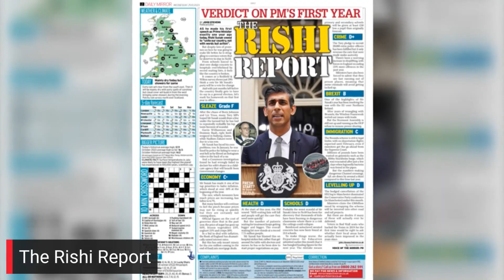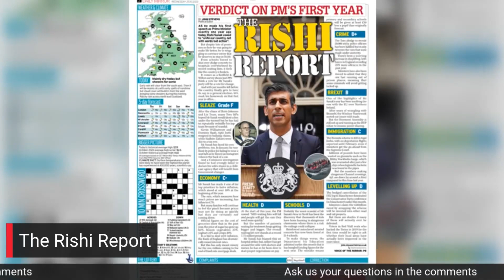Rishi Sunak's first year in No10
Rishi Sunak makes it to one year as Prime Minister

After his humiliating by-election losses, Rishi Sunak faces a battering from voters in a general election next year as there's a growing feeling the country is broken.

Continue reading at The Mirror:
Everything that went wrong in Rishi Sunak's first year in No10 - sleaze rows and U-turns